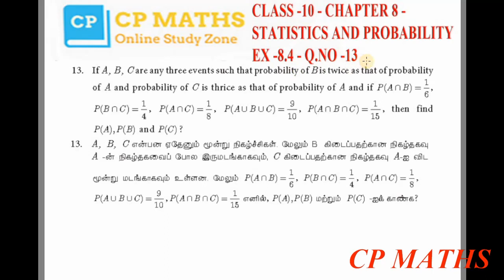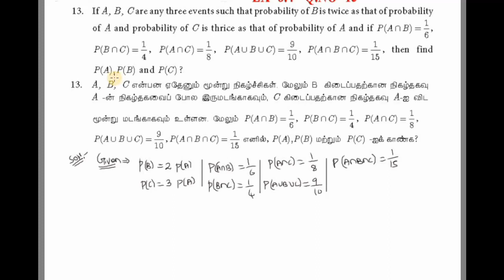Class 10 | Maths | Chapter 8 | PROBABILITY AND STACKS | Exercise 8.4 Q.No.13 |TN New Syllabus| Tamil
10th Std TN Samacheer Maths

8.1 Introduction

8.2 Measures of Dispersion

8.3 Coefficient of Variation

8.4 Probability

8.5 Algebra of Events

8.6 Addition Theorem of Probability